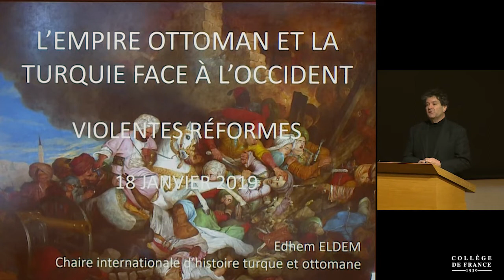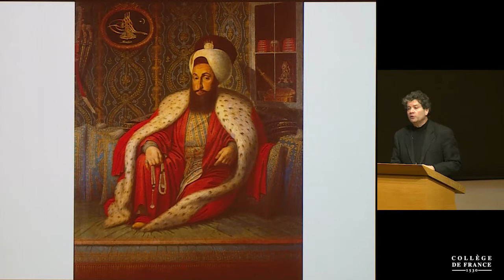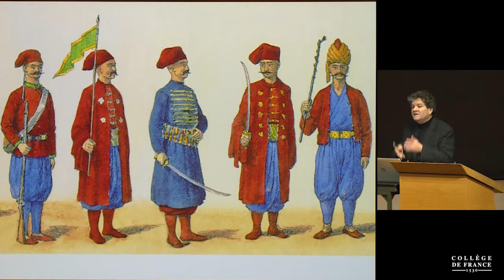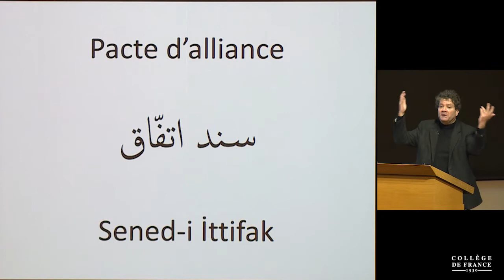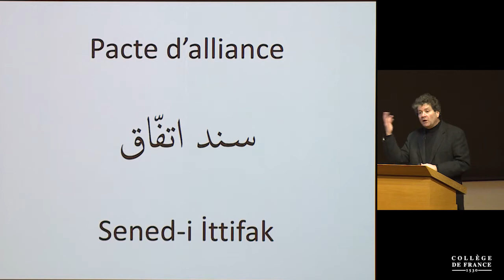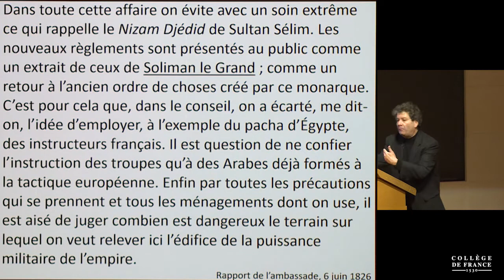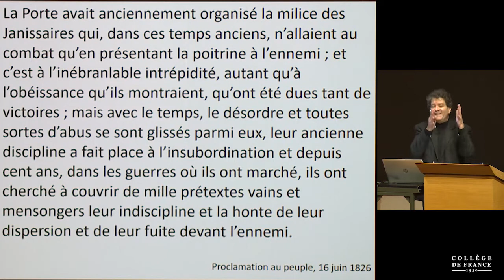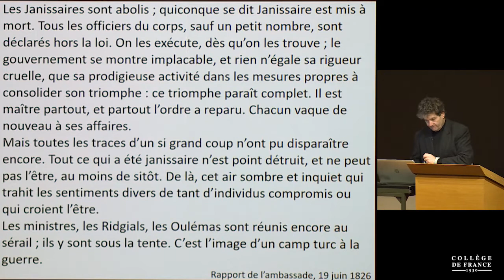L'Empire ottoman et la Turquie face à l'Occident (II) (2) - Edhem Eldem (2018-2019)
Enseignement 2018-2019 : L'Empire ottoman et la Turquie face à l'Occident (II)
Cours du vendredi 18 janvier 2019 : Violentes réformes

Intervenant(s) : Edhem Eldem, Professeur à l'Université de Boğaziçi, Istanbul